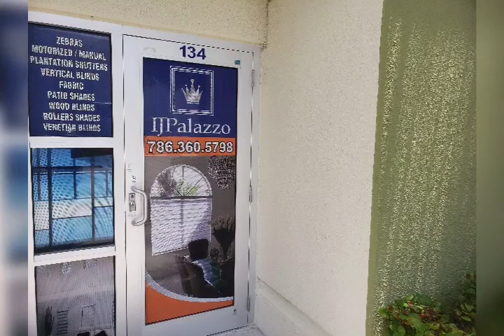Ijpalazzo video Windows blinds 3